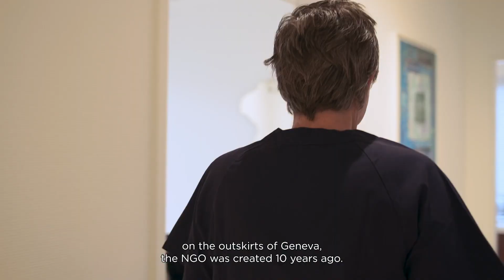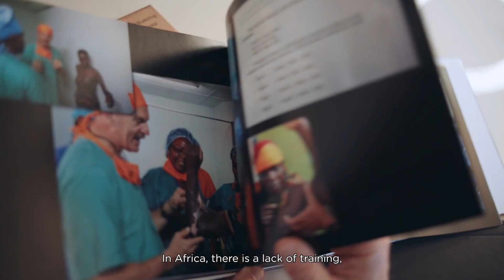Ecosystème – Fondations Edmond de Rothschild : 2nd Chance - la chirurgie réparatrice en Afrique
Découvrez le vingt-quatrième épisode de notre série à la découverte des actualités de l'écosystème Edmond de Rothschild.

Pour cette nouvelle rencontre nous sommes allés en Namibie assister à la remise de diplôme d’une nouvelle génération de chirurgiens, dont 13 d’entre eux spécialisés en chirurgie réparatrice ont eu l’occasion de participer au programme 2nd Chance, soutenu par Les Fondations Edmond de Rothschild. A Genève nous avons pu rencontrer le professeur Quinodoz, spécialiste de la chirurgie réparatrice, qui a fondé cette ONG il y a 10 ans pour former les nouvelles générations à la chirurgie plastique et reconstructive en Afrique de l’Est et du Centre.